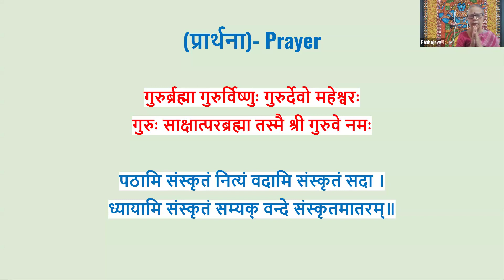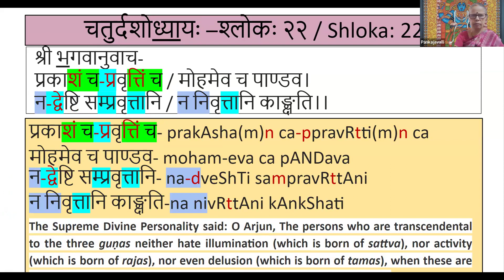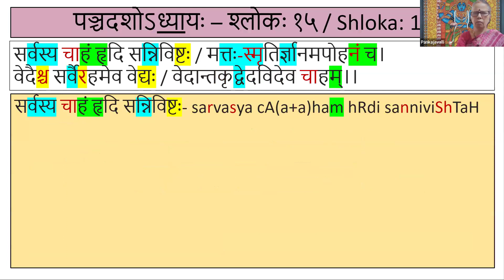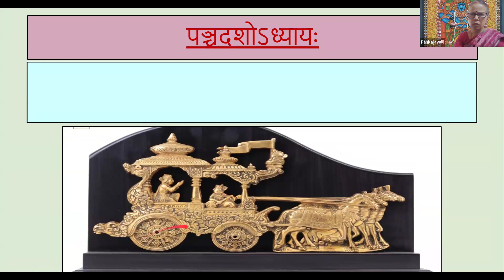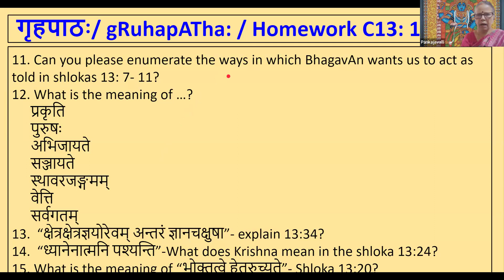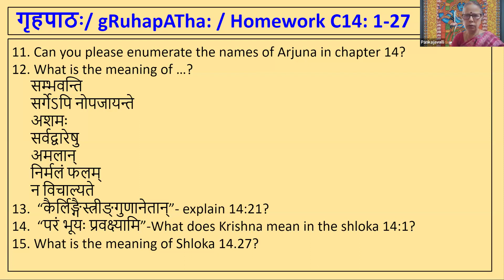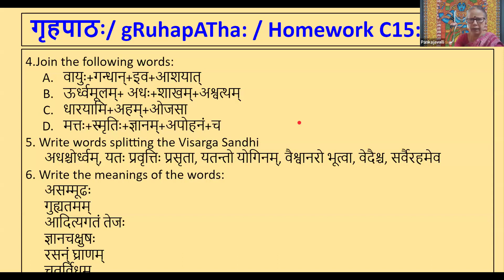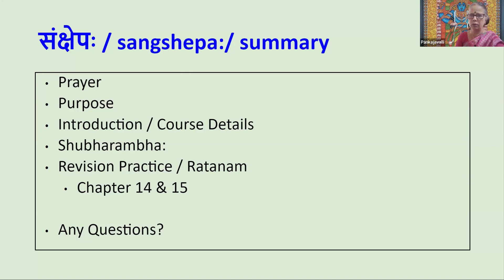Gitamruta Vardhanam | Chapter 14 & 15 Revision | Smt.Pankajavalli | 04-May-24